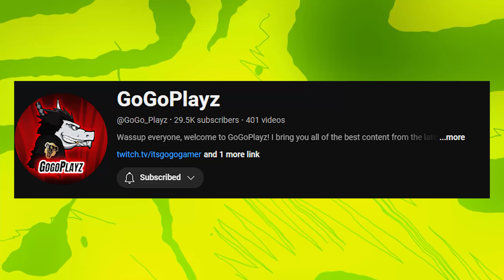ESCANOR SOON? Who Is Coming Next In 7DS: Idle Adventure!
Title: ESCANOR SOON? Who Is Coming Next In 7DS: Idle Adventure!

Intro and Outro By 0ero:   / snipercakedeath